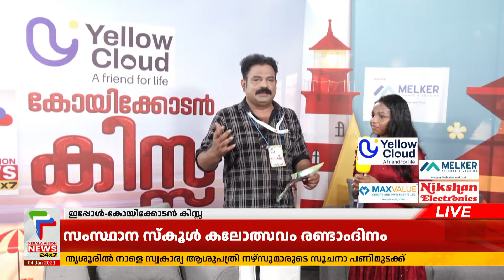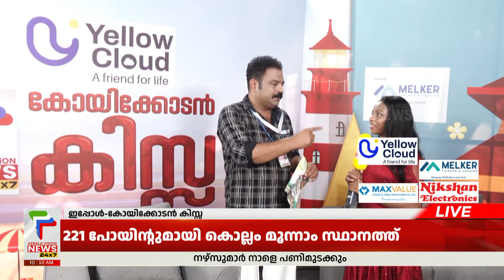ഖസലിന്റെ ഈണവുമായി മാളവിക | Kerala School Kalolsavam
Kerala School Kalolsavam  |
കോയിക്കോടന്‍ കിസ്സ  |  കേരള സ്‌കൂള്‍ കലോല്‍സവം

About COA